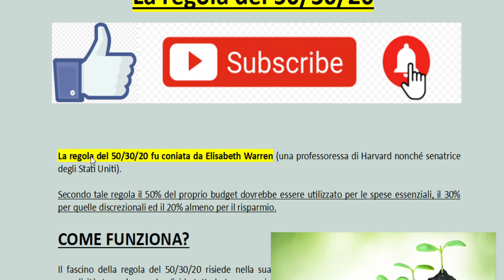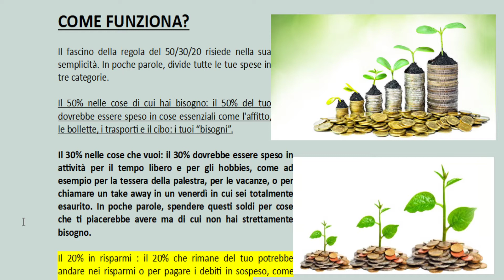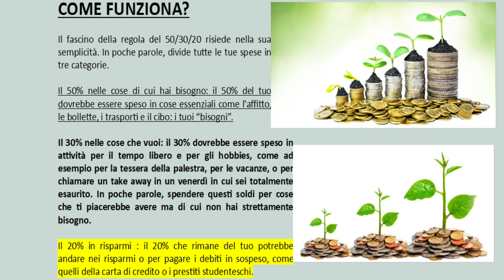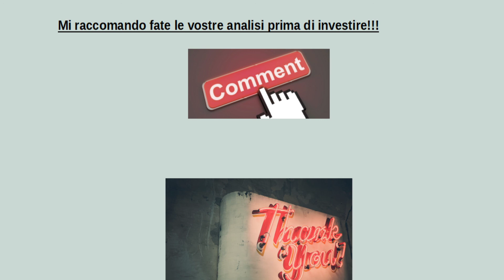BUDGET PERSONALE - La regola 50/30/20